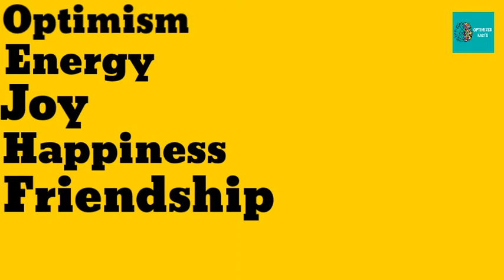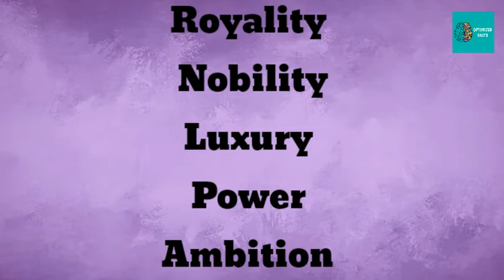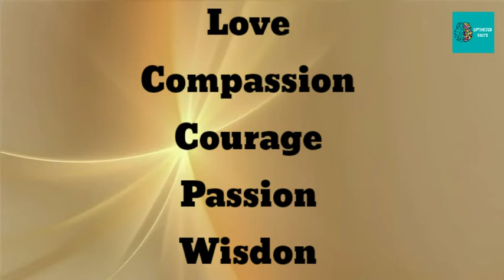What does each color determines? Red, Green,Yellow, Orange, Black!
In this video I have told about what does each and every colour determines and categorizes?
So plz go through and watch out the video!
Hello
In this channel you will get to know to many facts related to education,gaming,world,earth,knowledge,etc
Fact is something that is true or something that has occurred or has been proven correct...An example of a fact is that the world is round... An example of a fact is the detail about a driver texting while driving that is told to the court and reported in a news story. So guys,to know these facts,stay tuned with our YouTube channel😊

color
colour
colours
meaning of every colour
meaning of colours